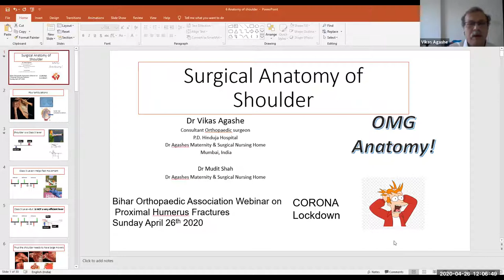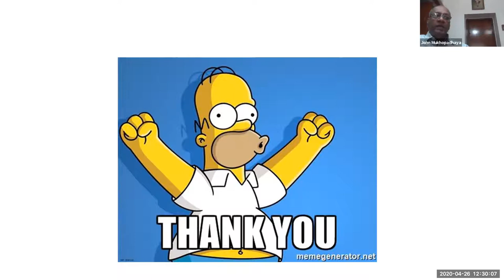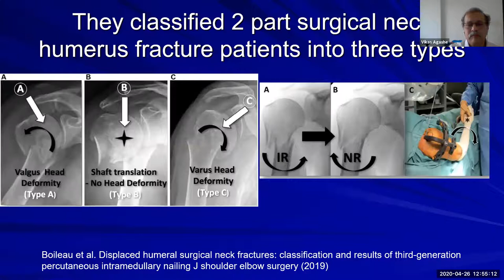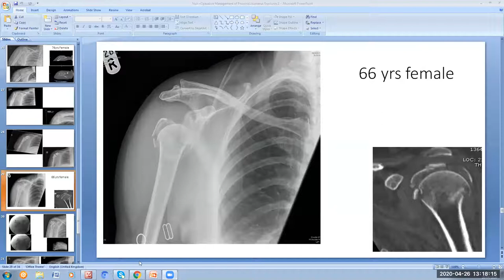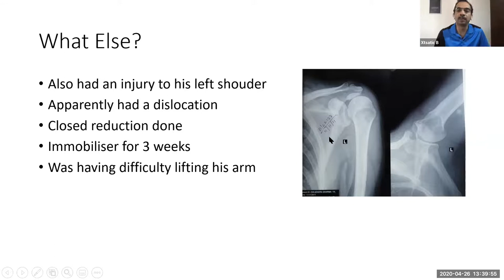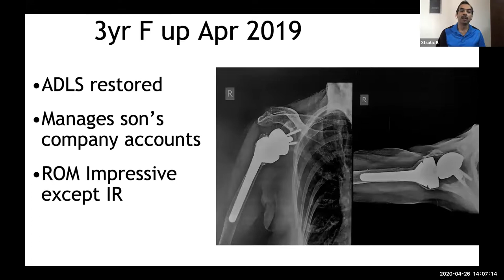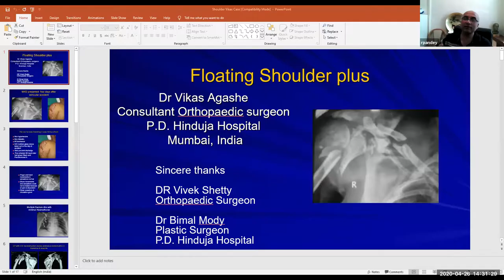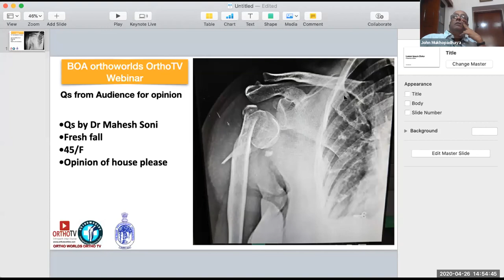BOA Proximal Humerus fracture Webinar - John Mukhopadhaya Series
BOA Proximal Humerus fracture Webinar -  John Mukhopadhaya Series - Coordinated by Ortho Worlds Ortho TV